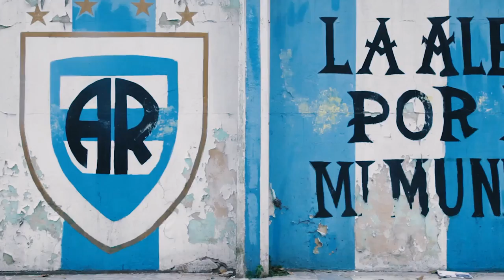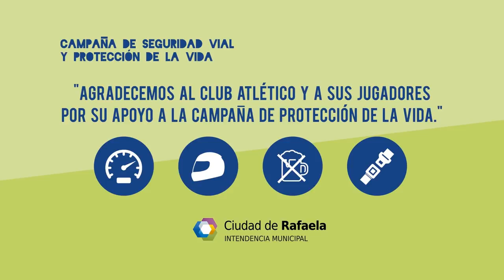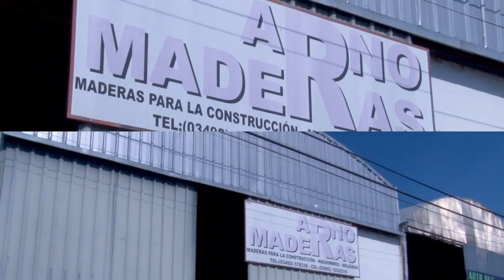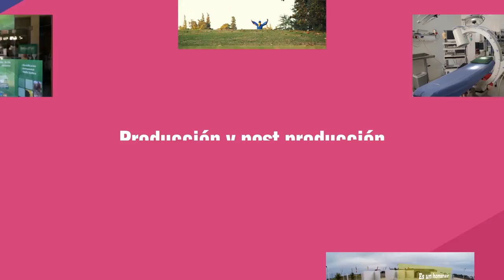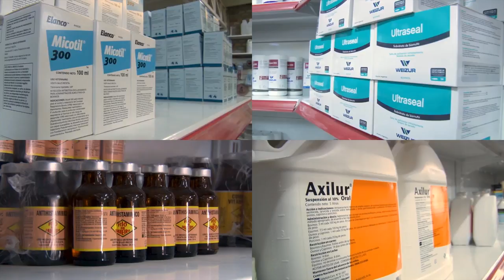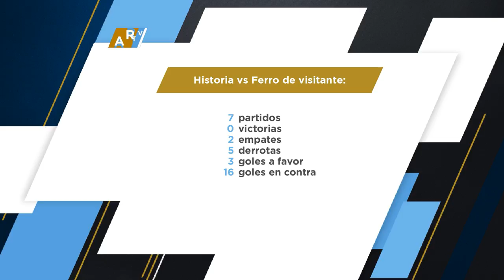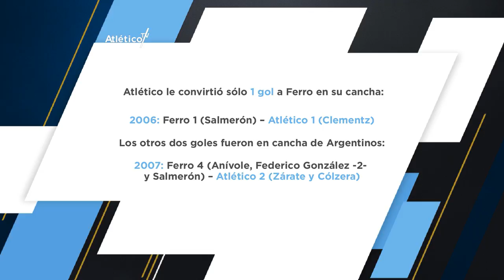Atlético TV – Programa N°80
Hoy, Fernando Clementz, ayudante de campo de Lucas Bovaglio, viene al programa para hablar del presente futbolístico de Atlético.
También te mostramos el resumen de la presentación de La Crema vs. Brown de Adrogué y analizamos el próximo encuentro (domingo 18 de febrero a las 19 vs. Ferro) ⚽️
Además, tenemos la segunda parte de la entrevista que le realizamos a Omar Téllez, capitán de cancha de tenis.